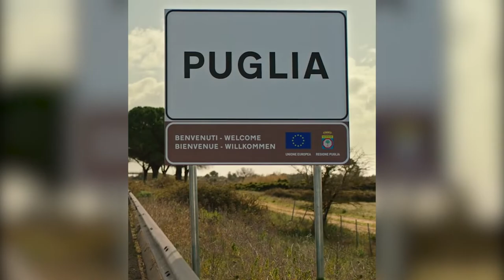Puglia, autentica meraviglia: lo spot di Sergio Rubini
Lo spot "Puglia, autentica meraviglia" diretto dall'autore e regista pugliese Sergio Rubini per la campagna di comunicazione 2022 progettata dall'Agenzia Regionale del Turismo Pugliapromozione